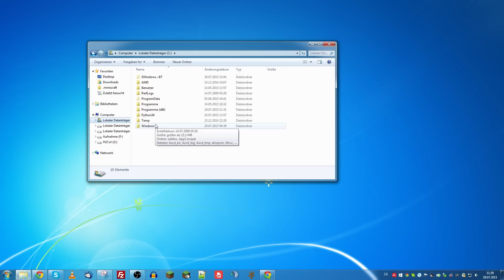WINDOWS 10 UPDATE erzwingen GEHEIMER TRICK (Tutorial)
10 Tipps, die dich zum erfolgreichen YouTuber machen ** (Kostenloser Videokurs)